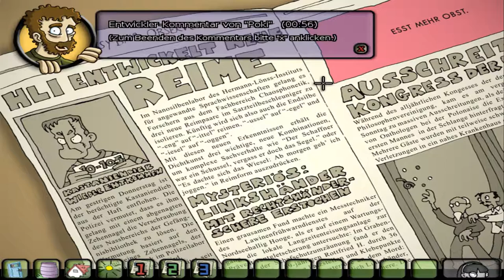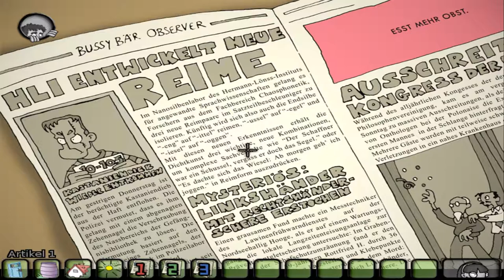EDNA BRICHT AUS [2] ☕ In die Vergangenheit tempomorphen! Doky